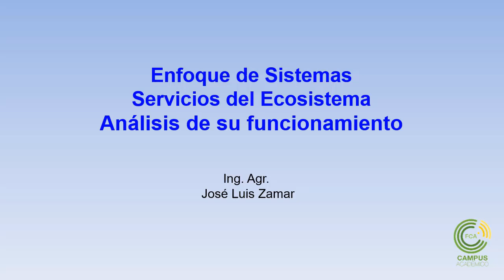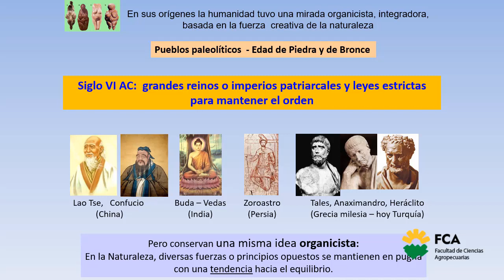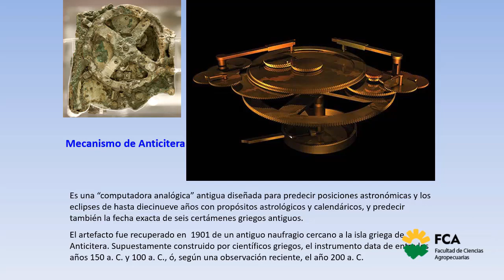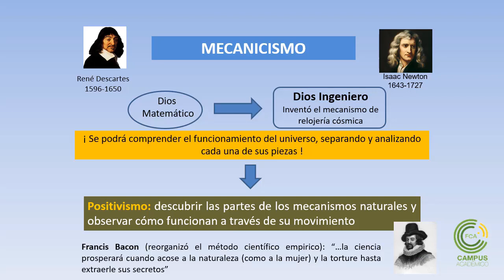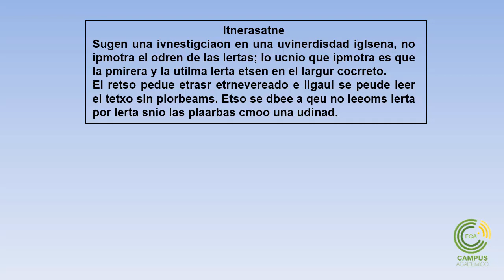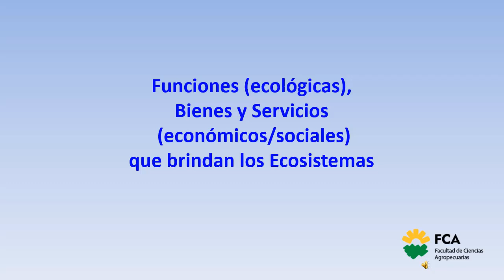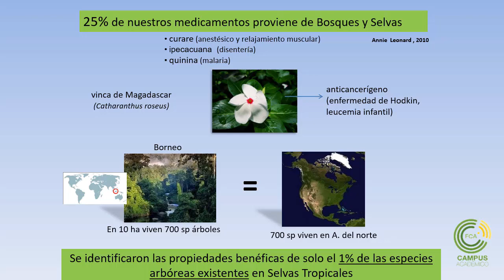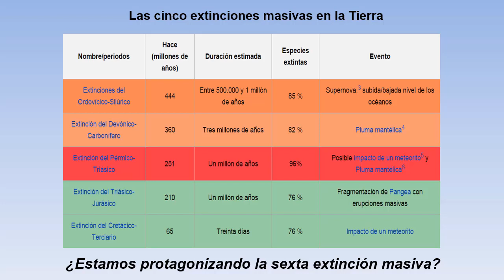Sistemas de Funcionamiento Parte 1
Asignatura: Estructura Base del Sistema
Tema: Sistemas de Funcionamiento Parte 1
Docente: José Luís Zamar